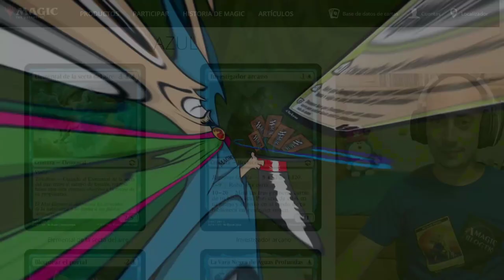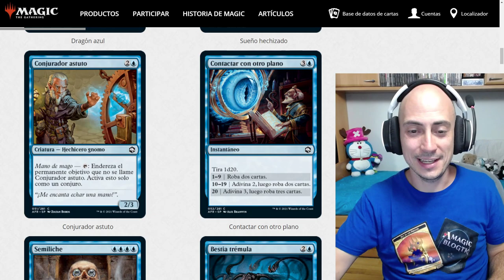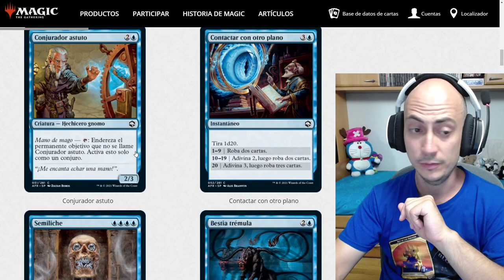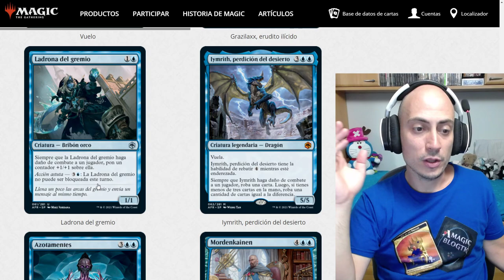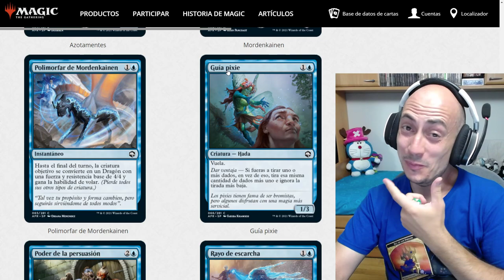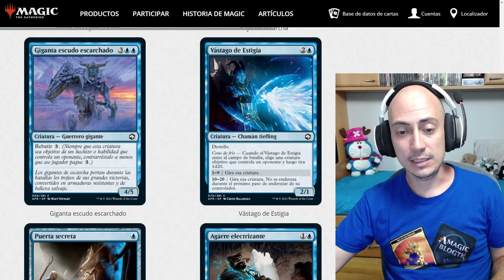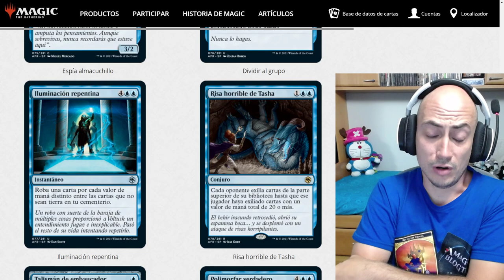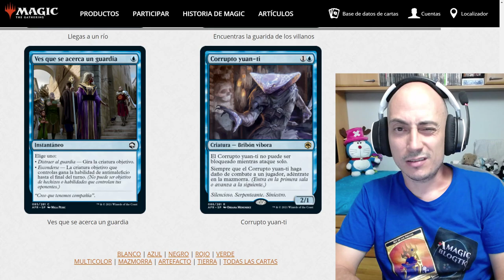Tirando dados de 20. Dungeons and Dragons. Aventuras en FORGOTTEN REALMS (Análisis del color azul)